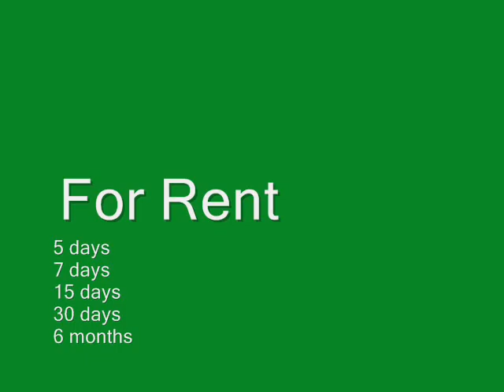Eastwood Parkview Condo For Rent - Studio Type Furnished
Fully furnished condo for rent in Eastwood City. Lease period: 5 days to 1 year.